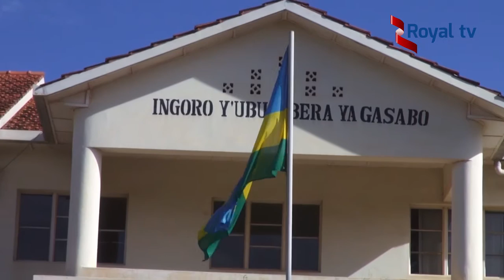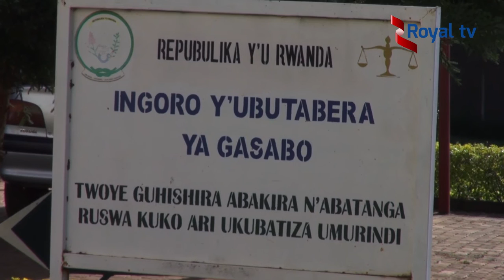Urukiko rwategetse ko Uwamahoro Violette arekurwa by’agateganyo